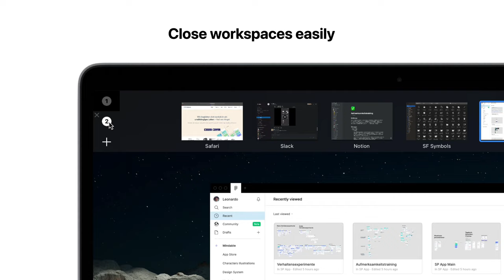Multiple Fullscreen Workspaces concept for macOS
macOS UI concept for multiple organised workspaces with different Spaces bars in Mission Control